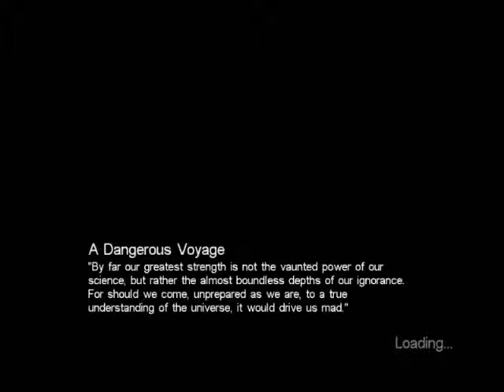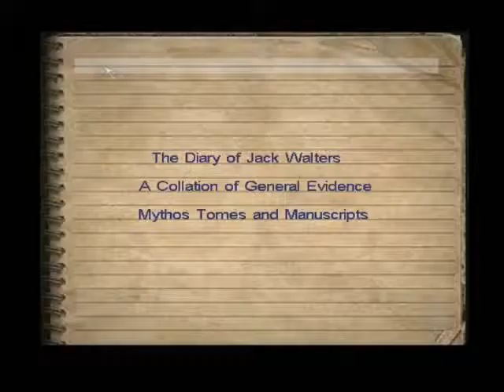Let's BLIND Play Call of Cthulhu DCotE part 83 TAKE THE MEDKIT!!!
I HAVE IT RIGHT HERE!